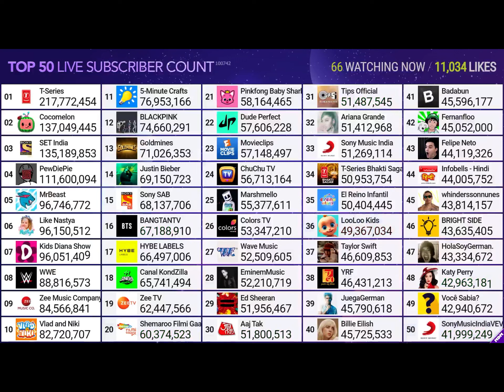T Series hits 218M